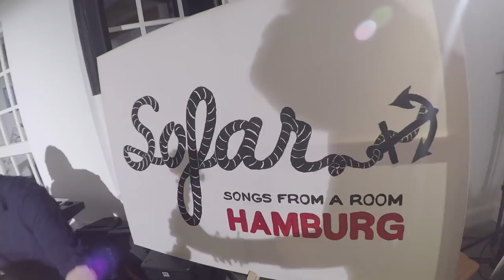Bennet's Lose Your Ties - Episode 4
Lose Your Ties - Episode 4

Our new album as released today!

We were invited to participate in the 5th Anniversary of Sofar Sounds Hamburg. Set in a lovely art studio in the north of the city, we were in for a great night. Upon our arrival we met the entire team and sat down for an interview for Sofar Radio with the host, Lars. After the interview a spontaneous jam popped off in the hallway with one of the other acts, Les Cousins Germain! The lineup was packed with talent and at the end we played four songs to an energetic and attentive audience!